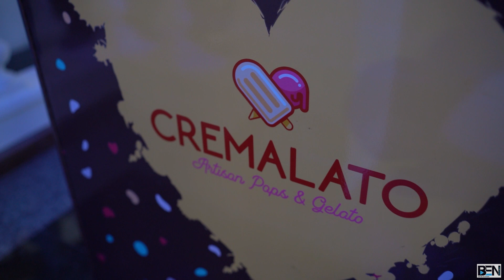Udesh & Maneka | Engagement After Party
Photography - Thilina Ben Photography

For all your Photography, Videography Needs, let it be a Wedding/ Party/ Fashion shoot/ Event/ anything at all, plus, Wedding Albums!